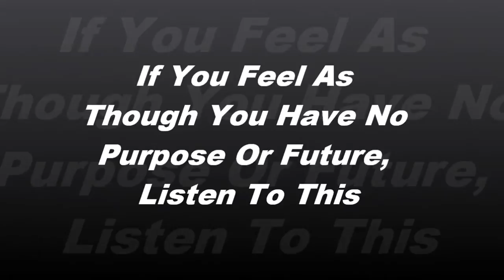HOW TO FIGURE OUT YOUR PURPOSE IN 3 MINUTES | CREATE A POSITIVE MINDSET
There comes a time when figuring out your purpose in life and wondering where to go next.  Gain peace of mind at mindmeetssoul.blogspot.com

This video give you the jist of it all and breaks down why you may be feeling the way you do and how to fix that.